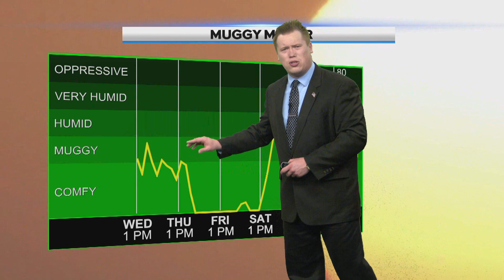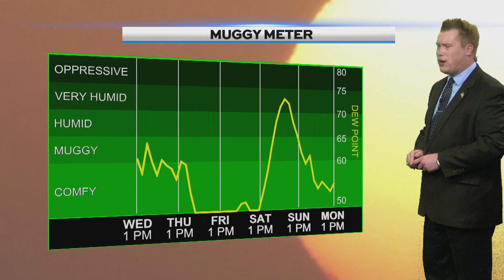Afternoon Weather 062624